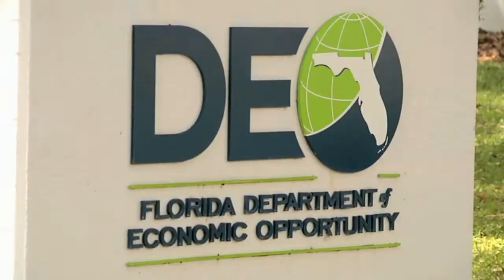Unemployment in The Courts